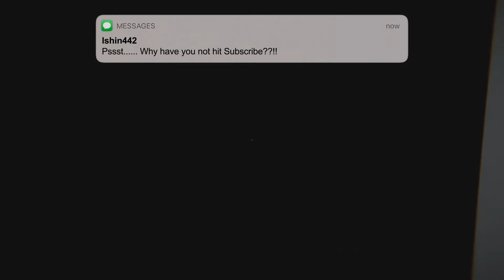The Sad Shiny Man On A Stick _ Timore Solum ( Gameplay )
Today's video is " juicy " , no like really juicy lol. Although I wasn't spooped in the video I still appreciate the developers work. Thanks!

If you guys are interested in some of the things I use for my computer, and recording of my videos, I will link it below. Thanks!

My Logitech C922 Pro Webcam
My Jlab Mic
My Pop Filter
My Desk Attachable Mic Arm
My Green Screen
My Ring Light
My Silent Gaming Mouse
My Gaming Keyboard